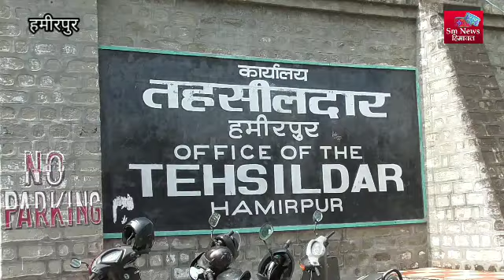मांगों को लेकर आज प्रदेश भर में काले बिल्ले लगाकर सेवाएं दे रहे हैं तहसीलदार।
1.प्रशासनिक सेवाओं में पदोन्नति कोटा जो हमसे छीना गया है उसे वापिस दिया जाए और हिन्दुस्तान के दूसरे प्रदेशों की तर्ज पर 35 % तक बढ़ाया जाए।
2. तहसीलदारों और नायब तहसीलदारों को वाहन सुविधा मुहैया करवाई जाए क्योंकि हरियाणा में भी पिछले साल 93 नई गाड़ियां नायब तहसीलदारों को दी गई हैं।
3 योग्य नायब तहसीलदारों को तहसीलदार के रिक्त पदों में पदोन्नति
4 तहसीलों और उप तहसीलों के स्टॉफ को उच्च अधिकारियों ने अपने कार्यालयों में नियुक्त कर रखा है , हमारा तहसीलों का स्टाफ वापिस दिया जाए।
5 . सभी विभागीय श्रेणियों से प्रशासनिक सेवाओं का पद्दोन्नति कोटा 50 से 70% किया जाए।
6 .पूरे प्रदेश भर में राजस्व अधिकारियों के लम्बे समय से खाली चल रहे पदों को भरा जाए।
7. जिन राजस्व अधिकारियों को अर्जित अवकाश और आकस्मिक अवकाश भी नहीं मिल पाता उनको उस अवकाश अवधी का अतिरिक्त वेतन दिया जाए।
8. हाल ही में DRO के पद जैसे पहले भरे जा रहे थे वैसे ही भरे जाने चाहिए।
9. आवास और कार्यालयों में इंफ्रास्ट्रक्चर उपलब्ध होना चाहिए
10. सभी जिलों में मोबाइल भत्ता और आतिथेय भत्ता एक जैसा मिलना चाहिए।
11. एक्स काडर की LAO और रिकवरी आदि पदों को DRO के समकक्ष किया जाना चाहिए।
12. राजस्व अधिकारियों की ग्रेड पे पूर्ववत बहाल की जाए।
13.हमारा पंजीकरण भत्ता 5000- तक होना चाहिए।